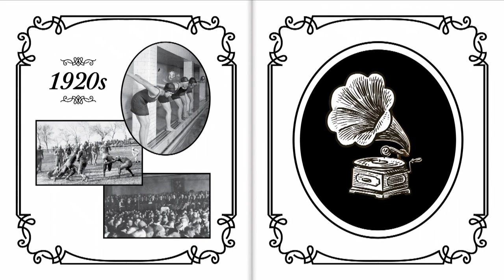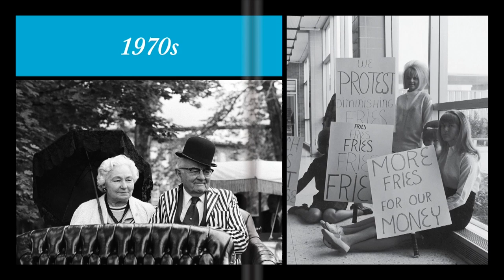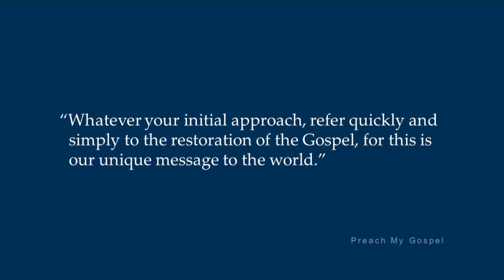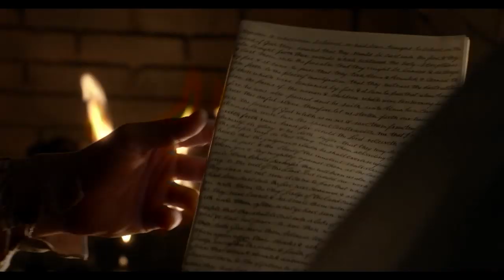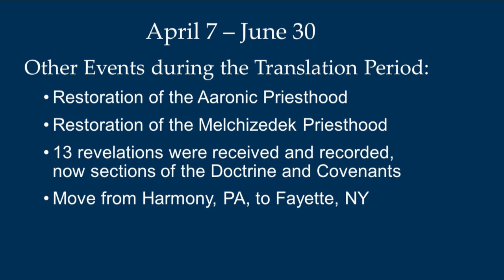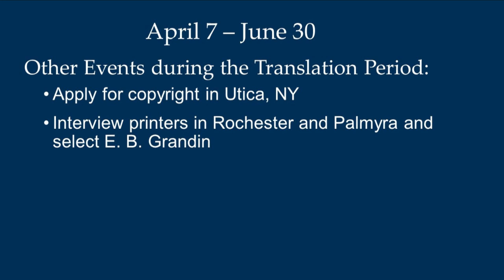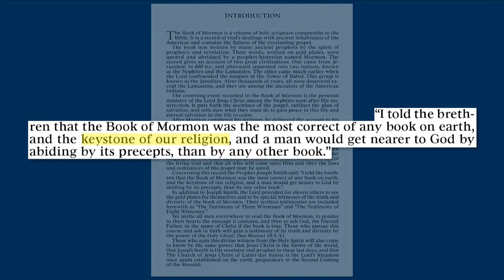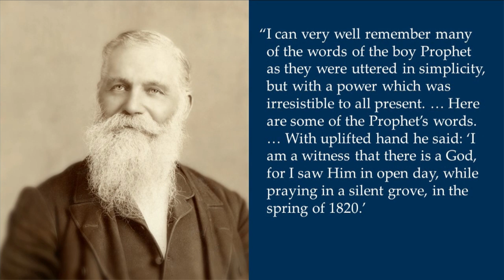The Ongoing Restoration | Gary E. Stevenson | 2019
Elder Stevenson shares his testimony of the ongoing Restoration of the gospel of Jesus Christ. It began with Joseph Smith, and it is still happening today.